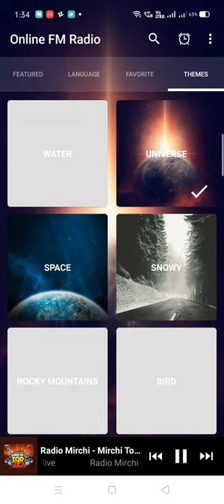Online FM Radio Android App - in Hindi, English, Punjabi, Tamil, Telugu, Arabic, Urdu and More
Online Fm Radio has a modern, beautiful and easy to use user interface.

Online FM Radio gives you the high quality experience when it comes to listening to online radio stations. The all-in-one free radio app with more than 270 radio stations. Online Fm Radio app has all type of online radio station of most of the famous countries and in more than 32 languages.

With 📻 Online FM Radio app you can:
🎧 listen to the best radio stations (worldwide station);
⚽ Choose amongst Music, News, Bhajan and more;
📱 Continue to listen to online FM Radio while using other apps;
✈️ listen to any radio even if you are in abroad (internet radio);
🔎 very easy search tool to find a station or podcast with one click;
❤️ You can easily add a station or podcast to your favorites list by single click on heart;
⏱️ You can set a sleep timer to turn the online fm radio off automatically;
📢 You can listen through the mobile/tab loudspeakers or via Bluetooth;
💌 you can share the app with friends via Social Media, SMS or Email.

*Languages/Countries:*

Hindi
Hindi Bhajan
Punjabi
Haryanvi
Arabic
Bengali
Bhojpuri
Chinese
English
French
German
Indonesian
Italian
Japanese
Kannada
Kazakhstan - Kazakh
Malayalam
Malaysian - Malay
Marathi
Mongolian
Nepali
News Channels
Nigeria
Portuguese
Russian
South African
Spanish
Tamil
Telugu
Thailand - Thai
Urdu Hindi
Zimbabwe

*All Stations*

 Diverse FM
 Euer Radio
106.5 Mix live
1Live live
2B! Radio Love Bollywood
5FM live
90s Eurodance live
91.1 FM Radio City
92.7 Big FM live
947 Highveld Stereo live
Aaj Tak live
Absolute 80s live
Abu Dhabi FM (اذاعة أبوظبي) live
AIR FM Gold live
AIR Marathi live
Air Vividh Bharati
AIR Vividh Bharati online
Al Arabiya 99 (العربية ٩٩) live
Al Khaleejiya 1009 (الخليجية) live
Al Oula FM live
Al Rabia 107.8 FM (راديو الرابعة) live
Aldawri Al-Kuwait Sports (موقع الدوري الكويتي) live
Alfa Radio live
All India Radio Air Mhadei, Panaji
All India Radio North Eastern Service
Amor 95.3 FM live
Antena 1 FM live
Antena 1 live
Antenne Bayern live
ANTENNE BAYERN Oldies but Goldies live
Ardan FM live
Bayern 3 live
BBC London live
BBC World Service live
Beam FM - Adult Hits India online
Beam FM - India live
Best FM 98.5 live
Bhajan Radio
Bhajans Radio Guyana
Bhakti World - Devi Maa online
Bhakti World - Hanuman online
Bhakti World - Krishna Bhajan Online
Bhakti World - Shiva online
Bhakti World Radio online
Bhojpuriya FM 92.8 MHZ
Big FM live
Bol Punjabi Radio live
Bollywood Punjabi Radio live
Capital FM 92.4 live
Capital London live
Capital XTRA London live
CBN São Paulo live
Chill FM live
Cidade live
CJNW-FM Hot 107 live
Classic 97.3 FM live
Club FM live
Club Mirchi live
Colours 101.6 FM Radio
COOL Fahrenheit 93 live
CRI 中文环球资讯广播 live
Cuba HE live
Dance FM live
Dance Top40 live
Desi Music Mix!
Desi Radio
DesiZone Radio
Deutschlandfunk live
Devraag Devotional Radio Station
Dhaka FM 90.4 live
Dhakad Radio
Dj Upendra RaX
East Coast Radio live
Edm Mix Radio
Elshinta Jakarta live
English retro radio - only hits
ERA FM live
Europa Plus Kazakhstan 107.0 FM live
Filmy Mirchi live
Flow 93.5
FM Gold Mumbai live
FM888 live
France Culture live
France Info live
Fresh 105.9 FM live
Fun Radio FRANCE live
Gold Radio live
Green Wave 106.5 FM live
Hand of Jesus - Konkani Christian Radio live
Heart London 106.2 live
Himal Radio live
Hindi Desi Bollywood Evergreen Hits live
Hindi retro hits radio
Hiru FM live
Hit Radio FFH live
Hits Of Bollywood live
HITZ 955 live
Hitz FM live
HOT FM 105 live,. and more.